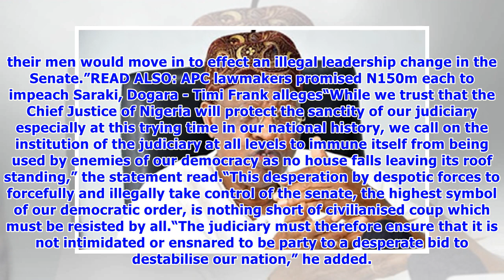Lai Mohammed speaks on alleged plot by FG, APC to use court to unseat Saraki as Senate president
- The PDP has accused the APC and the federal government of plotting to use “a fraudulent interim court order” to declare Senate president Bukola Saraki's seat vacant- In response, Lai Mohammed said PDP's constant falsehoods was a threat to the peace and security- He said the PDP was making allegations without proofsThe minister of information, Lai Mohammed, has described the Peoples Democratic Party (PDP) as a reckless and desperate party. This was in reaction to allegations by the opposition t...